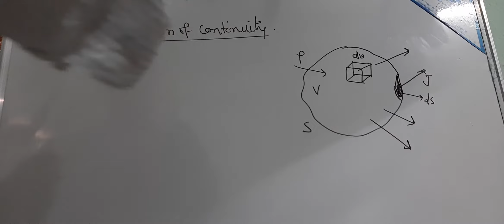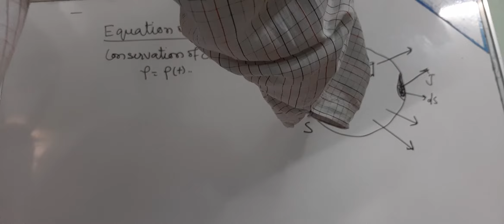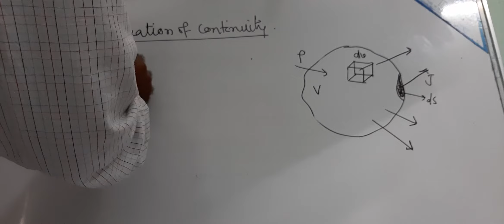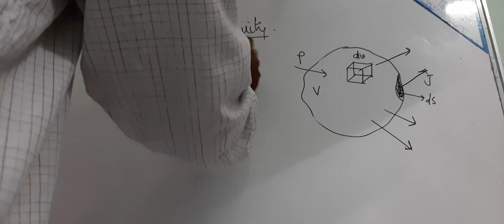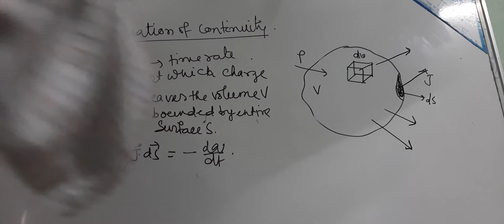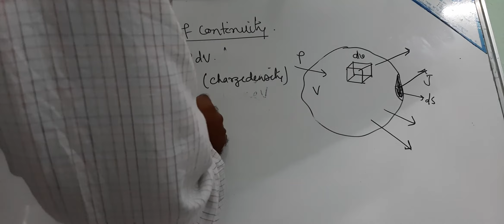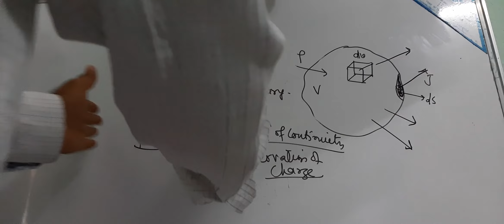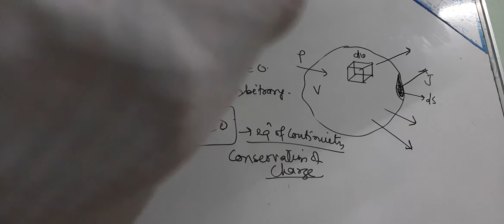Electromagnetic theory,Equation of continuity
Sem6,B.Sc(Hons) Physics